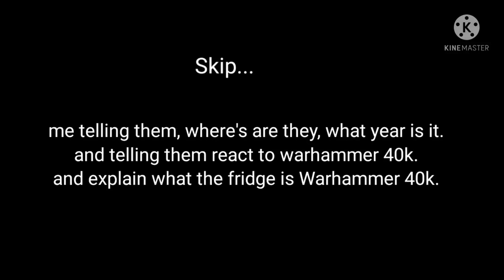Demon slayer React to "Warhammer 40K: space marine" Russianbadger